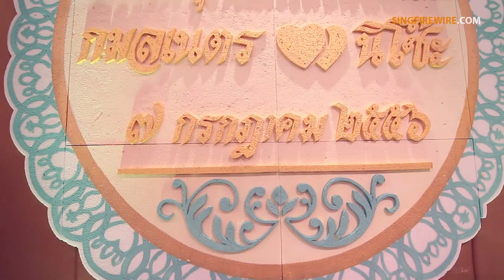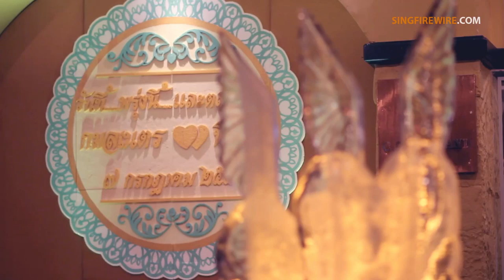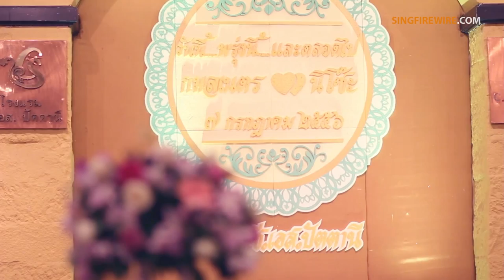WEDDING {FULL HD} KAMOLNED + NISOH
WEDDING  KAMOLNED + NISOH
July 7, 2013
C.S.PATTANI HOTEL